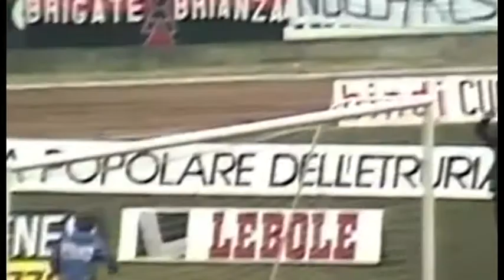Addio a Narciso Terziani, Stefano Butti: "è stato come un babbo"